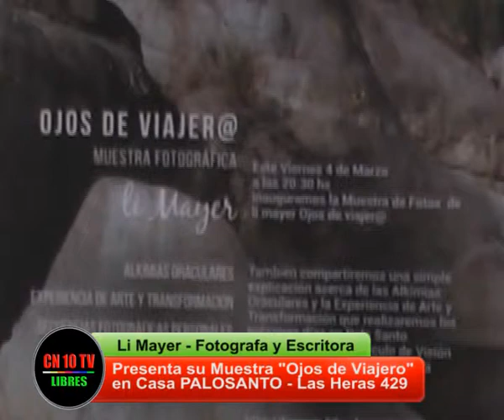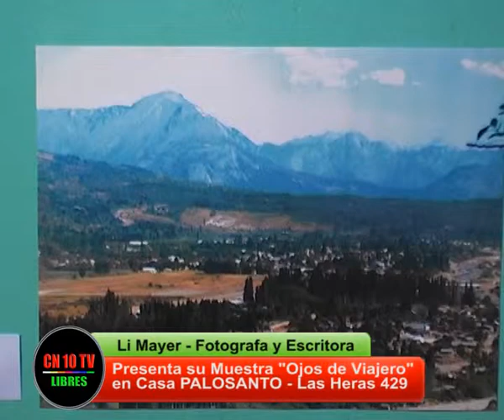Entevista a fotografa y escritora Li Mayer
CN10TV y Canal 10 San Rafael Mendoza entrevista a la fotografa y escritora Li Mayer quien expone sus obras en Casa Cultural Palosanto de San Rafael Mendoza